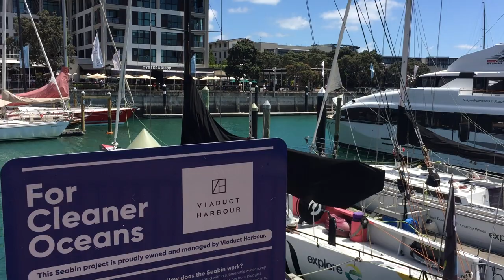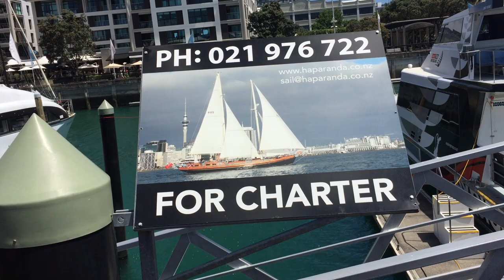1 January 2022, Saturday; Strolling at New Zealand Maritime Museum to Waterfront Container Library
Thumbnail photo shows the Auckland Sky Tower, shot taken at Eastern Viaduct closed to Maritime Museum.

After walking around the Ferry Terminal downtown, we go straight to New Zealand Maritime Museum all the way to Waterfront Container Library. We stayed on this Library as our granddaughter has already exhausted walking. Actually we are supposed to be going to Wynyard Quarter but as I mentioned our granddaughter has already exhausted so we just stayed at this Library to unwind a bit as the weather so hot.